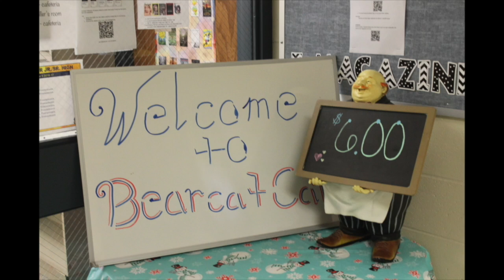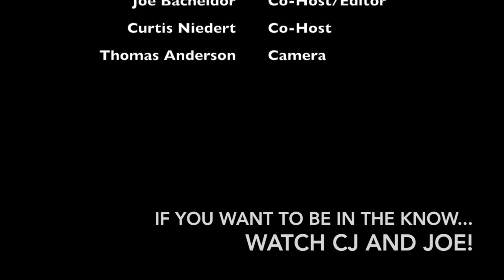NBHS Bearcat Broadcast 3/12/18